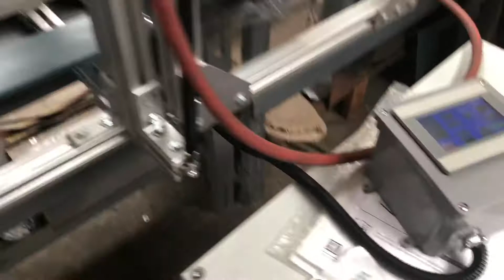Automated wire welder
H & H’s Automated thermal couple wire welder